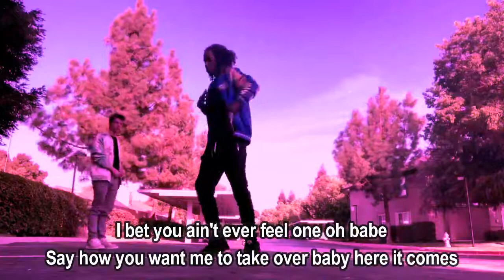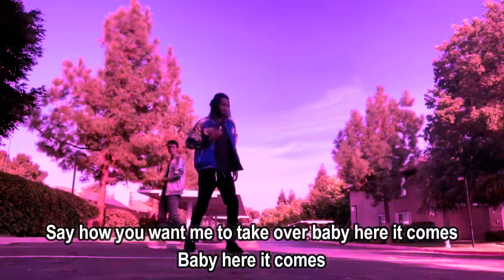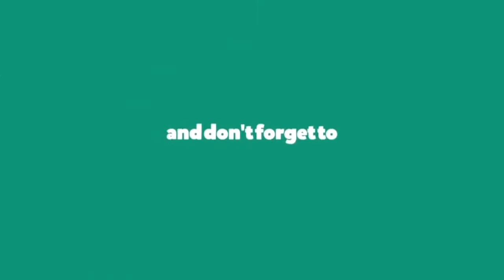T - Pain ft Russ - Here It Comes (Lyrics)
Here It Comes by T - Pain ft Russ

lyrics:

You're fuckin' with a real one
Oh, babe, lay down and get what you came for
I bet you ain't never feel one
Oh, babe, say how you want me to take over
Maybe, here it comes, oh, oh, oh
Baby, here it comes, oh, oh (Yeah)
Oh (Yeah), oh
I put the hurt on that derriere
I make you follow me everywhere
Beat that thing up like I never cared
Tell me you want me to pull your hair
I bet it feel like a fairy tale
Gimme a lil' kiss and never tell
I have your legs up in the air
I bet you feel it, I feel it, yeah
I'll take care of you, girl
You ain't gotta move nothin'
You ain't gotta do nothin', baby, yeah
Girl, I swear to you this gon feel like a new somethin'
'Cause you're fuckin' with a real one
Baby, here it comes, oh, oh, oh, oh
Yeah, I put it down on that thing (That thing)
Go another round on that thing (That thing)
I have you screamin' my name (My name)
Let Teddy give you all the pain (The pain)
I promise this won't be the same (The same)
Girl, you're gonna want it again
I know you ain't playin' no games (No games)
But you got everything to gain
You ain't gotta do nothin', nah
Ooh, girl, I swear to you this gon feel like a new somethin'
Yeah, make you feel like fate exists
Your ex wasn't made for this
Play that 90's R&B 'cause I know that's your favorite shit
All the issues from your past, I promise I'll be patient with
I feel you need to love again, I'm tastin' it
Girl, what you wanna do?
We starting over new
And we can take it slow
I put in work for you
It only lights the mood
Girl let me take control
Baby, here it comes, oh, oh, oh